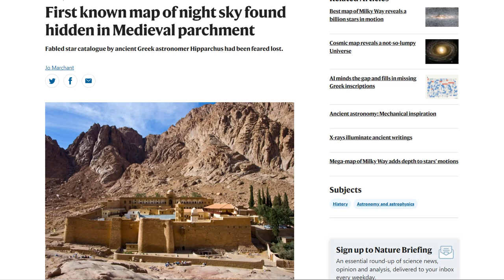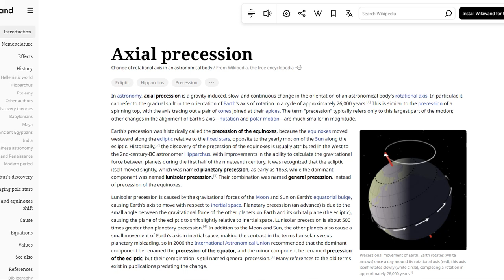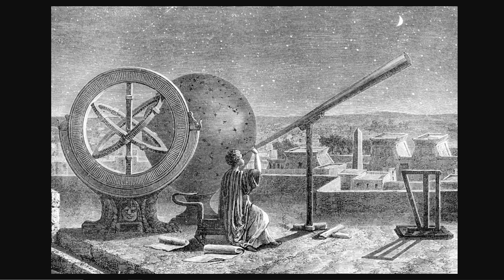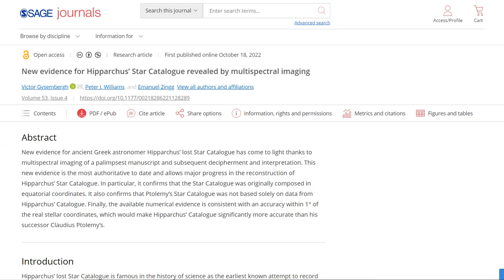Hiparrchus’ Fabled Star Catalog Discovered Hidden In Medieval Parchment - First Known Map Of The Sky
First known map of night sky found hidden in Medieval parchment

Bitcoin: 17NV3vtcQhRnsRnjckCcYkKVEUcnirKQ62

Bitcoin: 17NV3vtcQhRnsRnjckCcYkKVEUcnirKQ62